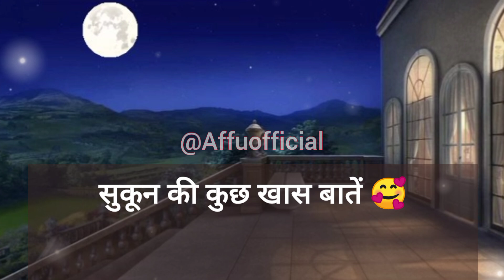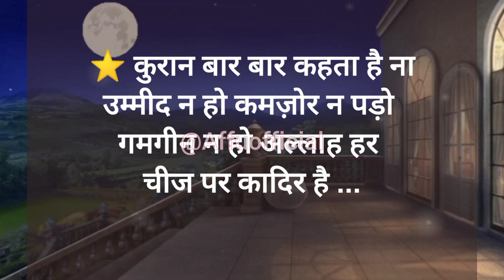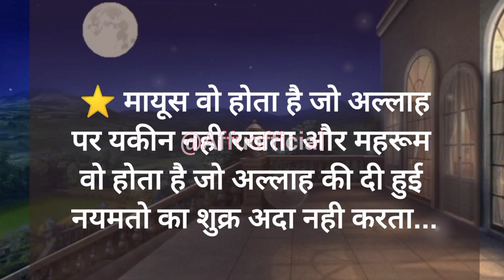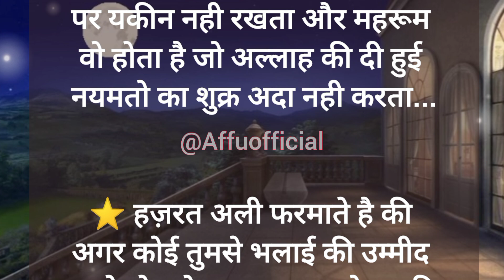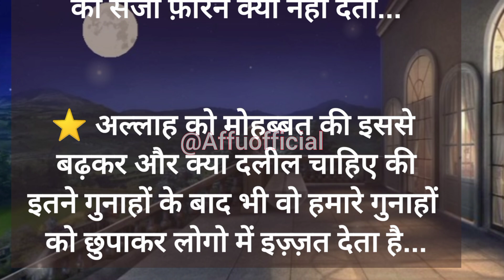रूहानी मालूमात 🥰 | सुकून की 41 बातें | Hazrat Ali Quotes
hadees Sharif in hindi
hadees in urdu
Nabi ki baat
RasoolAllah ki baatein
goldan lafz
anmol moti
sabar islamic quotes
urdu quotes heart touching
urdu quotes
urdu quotes on sabr
urdu shayari
Patience Urdu Quotes
islamic history
islami batein
islami information
knowledge
allah kese azmata hai
तुम्हारी मन पसन्द चीज़ तुम्हारे नसीब में है या नहीं
nabi ki baten
nabiyo ke waqiyat
islamic videos hindi
urdu islamic waqiyat
urdu islamic history
hindi quotes
urdu quotes
hazrat muhammad sallallahu wasallam
story of prophet muhammad sallallahu wasallam
story of salahuddin ayyubi
hindi islamic history
ruhani baten
ruhani malumat
acchi baten
40 hadees hindi
40 hadees hindi mein
40 hadees hindi me
40 hadees in hindi
40 short hadees in hindi
40 hadees with tarjuma in hindi
40 hadees in arabic with hindi
40 hadees in arabic with hindi translation
40 hadees with tarjuma in hindi pdf
40 hadees in hindi pdf
40 ahadees
40 hadees urdu
40 hadis
40 hadees in roman english
40 हदीस हिंदी में
a good motivational quotes
aaj ka motivational quotes